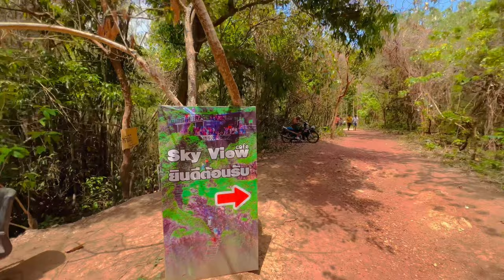Chanthaburi Thailand | Thailand Most Beautiful City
Hello from The Most underrated city of Thailand. Chanthaburi is only city where you will see no foreigners. Will show you top 5 attractions in Chanthaburi if you are visiting in 2023.

1: Chao Lao Beach
Chanthaburi Province is a seaside city in the east, 240 kilometers off Bangkok. There are various kinds of fruits. Moreover, there are several interesting tourist attractions such as mountains, forests, waterfalls, seaside's and historical sites; However, the most popular tourist attraction is Chao Lao Beach because of its attractive sea, pure water and peaceful atmosphere. The tourists travel there to admire scenery and sit back under coconut trees which are in tandem with one another along the way. Walking while fresh as cool breeze blows in the area of mountain ridge, Chao Lao Beach is quite joyful and delightful. The highlight of Chao Lao Beach is restaurants located along the beach.

2: Cathedral of the Immaculate Conception, Famous Church
The Cathedral of the Immaculate Conception is a Catholic church and is located in the city of Chanthaburi, in the province of the same name, in Thailand. It is "the most famous and picturesque building of Chanthaburi" and the witness of French presence in the city.Cathedral of the Immaculate Conception is one of the most beautiful temples in Thailand and is the only cathedral level church in the eastern part of Thailand. The most prominent feature is the spire of the two bell towers. As Church was close due to some coronations I didn't have a chance to show you inside.

3: Sky View Cafe
Spectacular views! Parking is at the temple below, and it takes 5 - 10 mins to walk up to the place.
Kind of new coffee cafe located on the cliff called Koh Proet (Proet Island).walk up the hill for 200 meters You will find one of the most beautiful sunset viewing spots in Chanthaburi. Its designed in a loft style with both indoor and outdoor seating zones. There are 2 types of seating in the outdoor zone, which are bar seats, which can see the sea as far as the eye can see.  and seating on the open-air balcony like a chic beanbag  that can sit and eat  drinks, along with sea and mountain views. There is also a bird's nest-style seat on the edge of the cliff to sit and watch the sun set. Besides the tasty coffee, other refreshment drinks are good as well.

4: Noen Nang Phaya Viewpoint
Popular waterfront photo spot with a backdrop of the curving coastal road, plus restaurants nearby.
Noen Nang Phaya viewpoint is the most beautiful spot for seeing the landscape of Chaloem Burapha Chonlathit Road
It is ideal for driving on this route. There are scenic spots where you can park and take photos.

5: Maldivana Cafe
Maldivana cafe is newly buit cafe in Maldive Beach Resort at Chao Lao BEach area. A Cafe, Coffee Corner, Lunch spot and Eatery in one place."
Very famous spot for instagram photo lovers. Many beautiful spots for pictures.

😎 How to find me :
Facebook: Life in Thailand Now
Tiktok: Life In Thailand Now

Subscription: Free